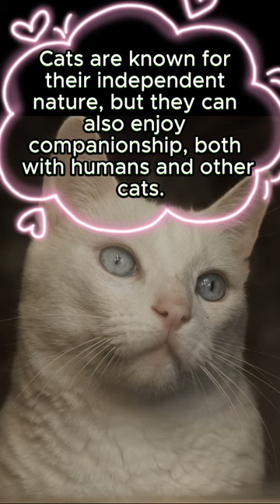Are cats solitary animals?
What is the most famous cat in popular culture? Garfield
How long can cats live? The average lifespan of cats depends on their breed and care, but cats can live up to 15-20 years or more in some cases.
Do cats like water? Not all cats like water, but some enjoy playing or swimming in it.
Do cats have their own language? Yes, cats use body language and vocalization to communicate with each other and with humans.
Can cats be trained to use the toilet? Yes, some cats can be trained to use a litter box as a toilet.
Why do cats sweat? Cats sweat through their tongues to cool down their bodies on hot days.
Can cats see in the dark? Yes, cats have an amazing ability to see in the dark due to their advanced senses.

cats,
cats meowing,
cats funny videos,
cats mating,
cats in the cradle,
cats fighting,
cats playing,
cats musical,
cats and dogs,
cats and soup,
cats and dogs funny videos,
cats attacking people,
cats and the cradle,
cats and dogs movie,
cats and babies,
cats are liquid,
cats at 3am,
a cats football valhalla,
a cat's meow,
a cat's life,
a cat's eye,
a cat's vision,
a cat's tail,
a cat's world,
a cat's gift,
a cat's page,
cats being jerks,
cats being cats,
cats being funny,
cats cartoon,
cats cucumbers,
cats crash arena turbo stars,
cats chirping,
cat's cradle,
cats chattering,
cats cute,
cats cats,
cats covers,
cute cats,
cat tv for cats to watch,
cucumbers and cats,
cats funny cats,
cats meowing for cats,
countdown does 8 out of 10 cats,
cats games for cats,
cats cats funny videos,
cats dancing,
cats dying,
cats don't dance big and loud,
cats does countdown,
cats don't dance nothing's gonna stop us now,
cats dogs funny videos,
cats don't dance songs,
cats don't dance darla,
cats don't dance ending,
cats dogs and rats,
d cat's streets,
dancing cats,
david teie music for cats,
dogs vs cats,
dancing vegetables for cats,
deworming cats,
don't f with cats,
declawing cats,
cat's eye,
cats eating,
cats eating ice cream,
cats eating asmr,
cats entering god mode,
cats eyes episode 1,
cats eating fish,
cats eating catnip,
cats eating raw meat,
cats earthquake,
e cats cartoon,
e cats en español,
ear mites in cats,
eight out of ten cats does countdown,
egyptian music for cats,
enhypen with cats,
entertainment for cats,
evolution of cats,
eminem cats,
evil cats,
cats funny,
cats for kids,
cats for cats to watch,
cats from hell,
cats fighting to the death,
cats farting,
cats falling,
cats freaking out,
cats falling in water,
cats falling from high places,
fat cats,
fat cats fighting,
fat cats bigga fish,
fat cats compilation,
fat cats beats,
fat cats running,
fat cats funny videos,
fat cats arcade,
fat cats dancing,
fat cats jumping,
cats game,
cats getting scared,
cats giving birth,
cats games on screen,
cats growling,
cats giving birth to kittens,
cats getting brain freeze,
cats getting scared by cucumbers,
cats gags after smelling food,
cats growling and hissing,
games for cats,
gunsmith cats,
geelong cats,
gabby cats,
ginger cats,
goofy ahh cats,
goldfish for cats to watch,
gathering of cats,
growling cats,
great diablo battle cats,
cats hissing,
cats hissing and growling,
cats hunting,
cats having babies,
cats hate water,
cats high on catnip,
cats howling,
cats hitting people,
cats have s*,
cats hunting mice,
how to introduce cats to each other,
how to draw cats,
half asleep chris cats,
how to train cats,
hissing cats,
harry chapin cats in the cradle,
hood cats,
how to mating cats,
heat cats,
heat warrior cats,
cats in heat,
cats in the hood,
cats in the cradle lyrics,
cats in da hood,
cats in the cradle ugly kid joe,
cats in heat sounds,
cats in the cradle cat stevens,
cats in zero gravity,
cats im a kitty cat,
cats in space,
i cats contest,
i cats miri,
istanbul cats,
i love cats,
i love cats crying girl,
if cats were human,
isle of cats board game,
into the wild warrior cats,
introduce cats to each other,
in the cats in the cradle,
cats jumping,
cats jellicle cats,
cats jumping scared,
cats jerks,
cats jennifer hudson,
cats jellicle ball,
cats jumping from cucumbers,
cats jumping high,
cats jumping off high buildings,
cats jumping on tin foil compilation,
j cats peysoh,
j cats and pcs,
j cats big dogs,
j cats gang,
jellicle cats,
jackson galaxy introducing cats,
jingle cats,
jing ju cats,
joe rogan cats,
just the two of us cats,
cats kneading,
cats knocking over stuff,
cats kissing,
cats killing rats,
cats kids,
cats kittens,
cats knocking things off shelves,
cats kissing each other,
cat's kitchen,
cats killing mice,
kitty cats,
kittens meowing to attract cats,
kid e cats,
kitten videos for cats to watch,
kindly keyin battle cats,
kitty cats meowing,
kit e cats,
kitty videos for cats,